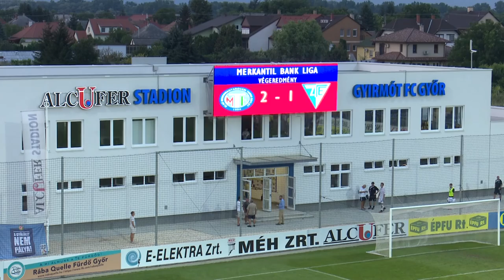MTE 1904 - ZTE FC 2:1 teljes mérkőzés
Merkantil Bank NBII 2016/2017. 1. forduló